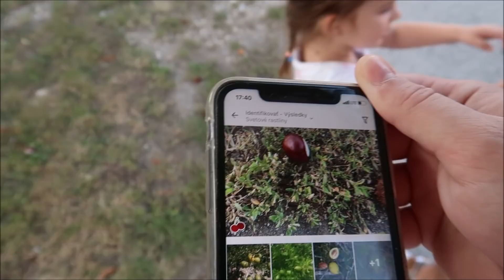Budeme mať mačku? #2238/2021 | DENNÉ VLOGY